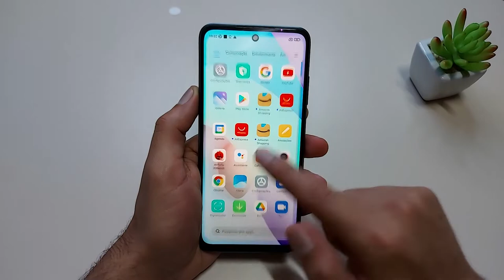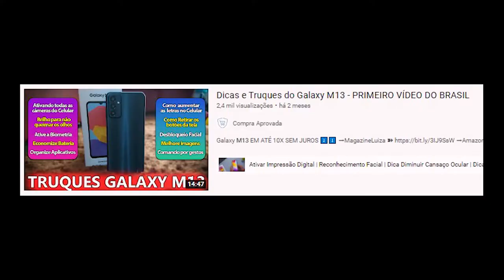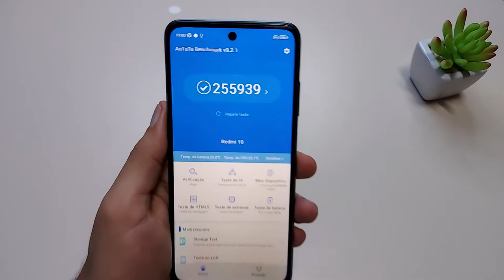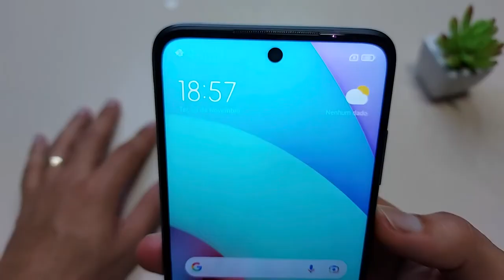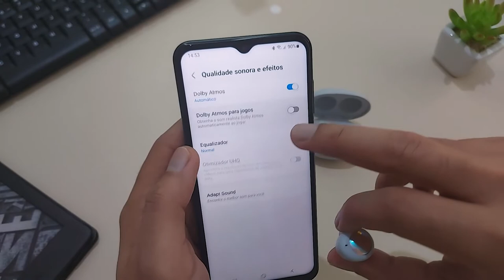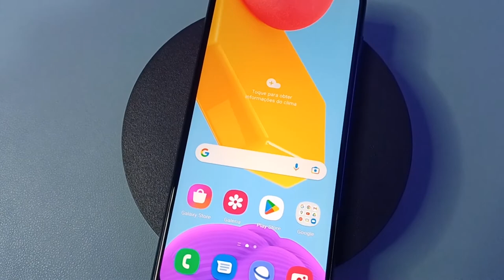Galaxy M13 vs Redmi 10 COMPARATIVO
galaxym13 # redmi10